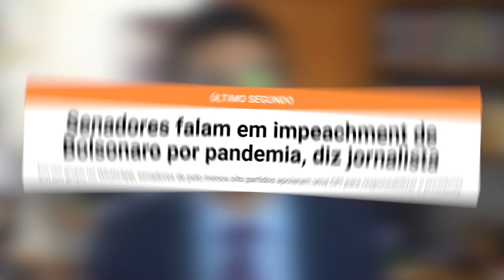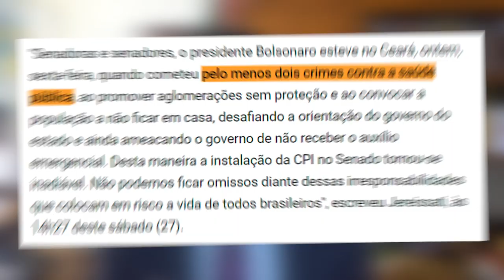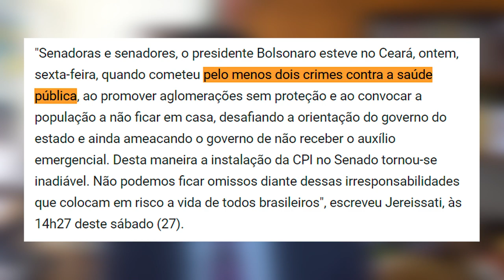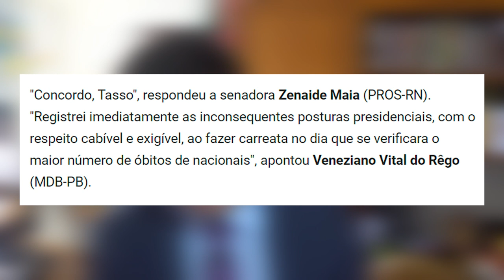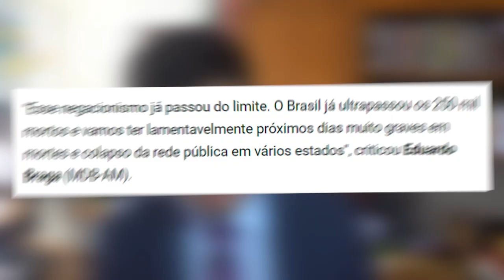Senadores pedem a cabeça de Bolsonaro em GRUPÃO DE ZAP